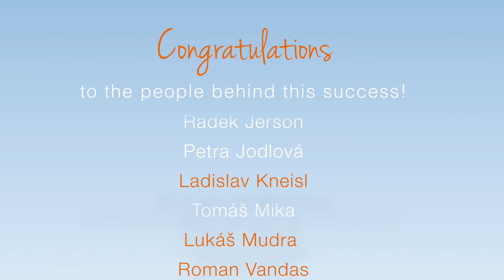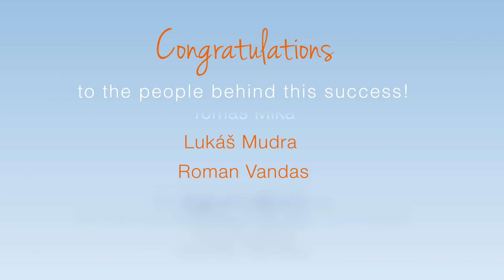Easy-to-fold system for optimising stacking logistics, reducing CO2 emissions and transport costs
Mondi Bupak has won another WorldStar Award! This film highlights a new pallet utilisation support system, which fills the voids in the top layer of pallets to support further stacking.
It also helps to reduce the CO2 emission and transport cost by saving storage space. This light weight solution secures loading capacity of up to 1000 kg.
Get more details on this innovative packaging solution our Czech colleagues from Mondi Bupak developed, and which has been awarded with a Worldstar Award 2019. Congratulations to the whole team